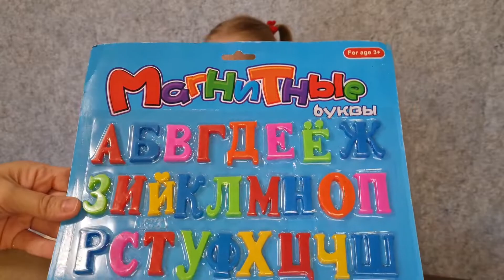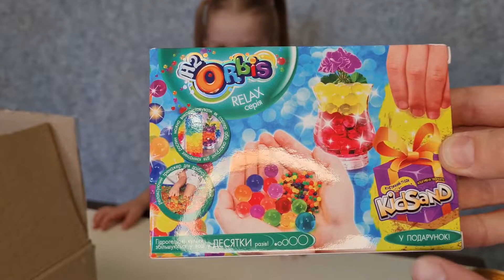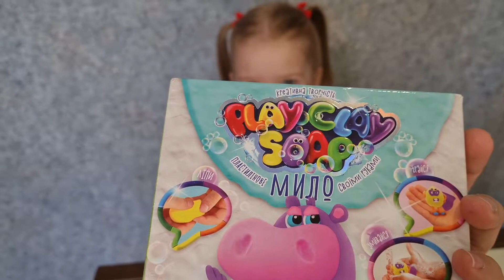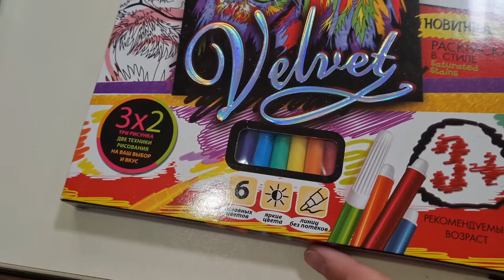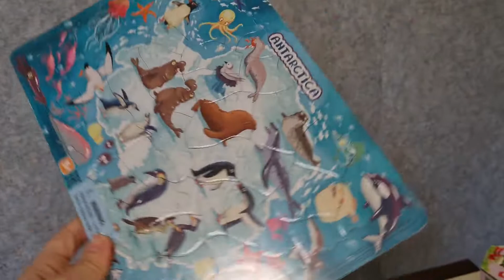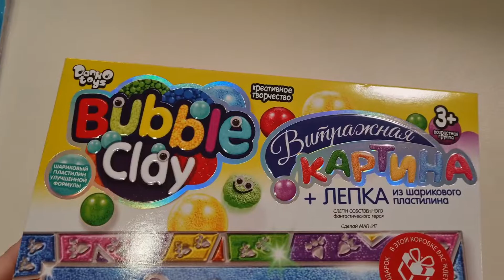Распаковка сюрпризов. Коробка с подарками и наборами творчества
Это видео о распаковке сюрпризов. Прислали коробку в которой много подарков и наборов для творчества. Мама открывает коробку и по очереди достает от туда сюрпризы показывая их Маше. Нужно быть подписанным на канал и написать какой нибудь коментарий